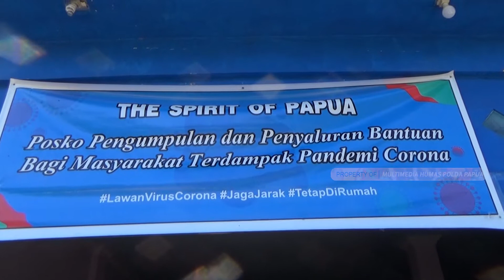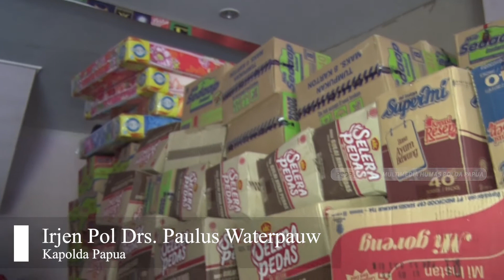KAPOLDA PAPUA TINJAU LANGSUNG POSKO THE SPIRIT OF PAPUA